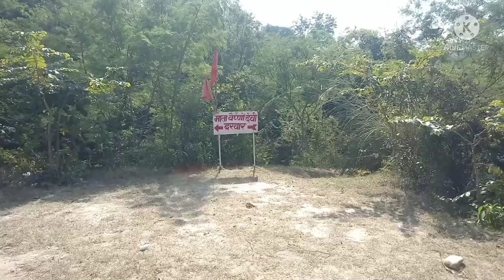Perch Check Dam Punjab | माता वैष्णो देवी दरबार मंदिर | Mohali Punjab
#Perch check Dam A place FULL OF LIFE Dam was filled with water. On the way a small Off Road and Elevated segment.
Must visit Vaishno Mata Mandir just 100 mtrs ahead of it to feel the DIVINITY and the Bliss##